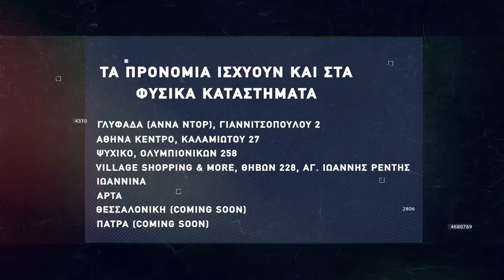Basketaki The League - Λεγάμενοι BC Vs Los Lampriniers (05/02/2022)